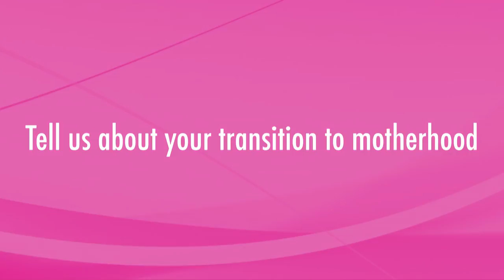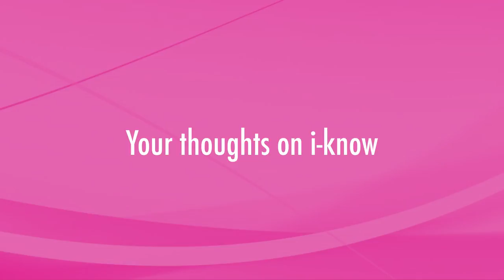Rapid Fire with Gurdip Punjj | i-know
A quirky rapid fire round with the beautiful mother of two and television actress - Gurdip Punjj.

Watch as she enlightens us with her thoughts on motherhood and iknow.

Why use i-know?
-Detects your 5 most fertile days
-It is 99% accurate
-Easy to use home test kit